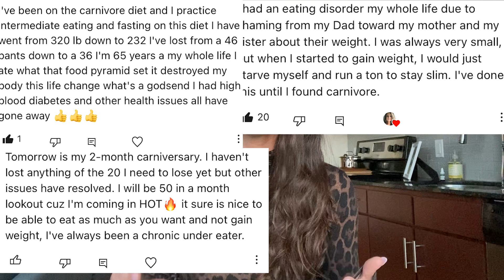carnivore diet or animal based (do people think you're too extreme?)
I live my life going between carnivore diet and animal based and have my air share of feedback -- you might too. Do people tell you you're to extreme or crazy if you do the carnivore diet? Do people think you have an eating disorder when in reality this cured your eating disorder? Does carnivore diet alarm your family and friends? If you're new to the carnivore diet, or getting used to the feedback, this is for you. I hope it helps :)